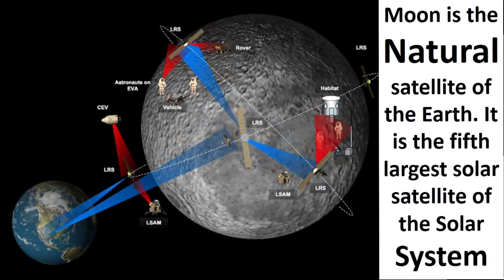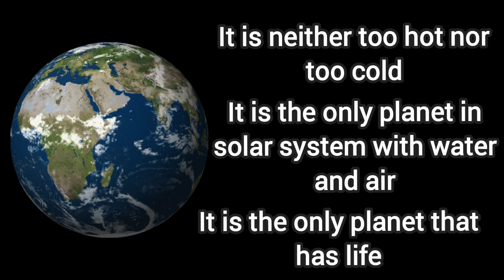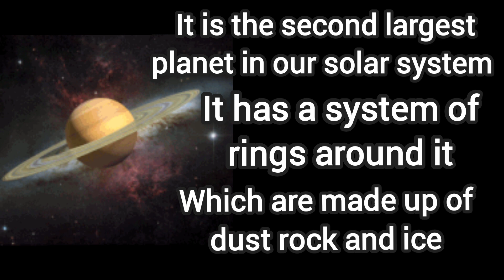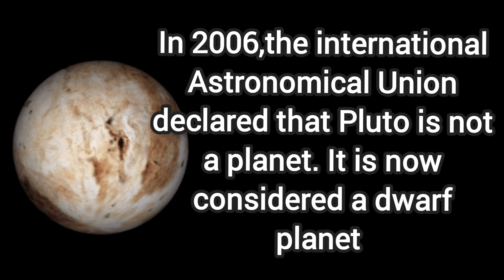Planets name with definition and details, Natural satellite of Earth , Some fact about Pluto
Planets name, planets definition, planets in details, natural satellite of Earth, Pluto